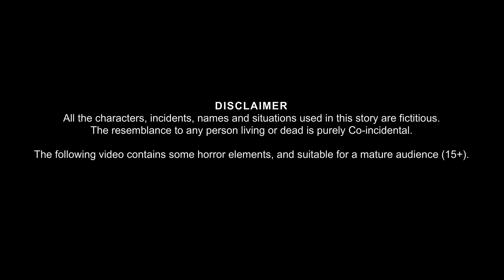भूतिया Water Park | Ghost In The Water Park | Horror Stories | Bhoot Ki Kahaniya | Chudail Stories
भूतिया Water Park | Ghost In The Water Park | Horror Stories in Hindi | Witch Stories | Chudail Ki Kahaniya | Stories in Hindi | Darawani Kahaniya